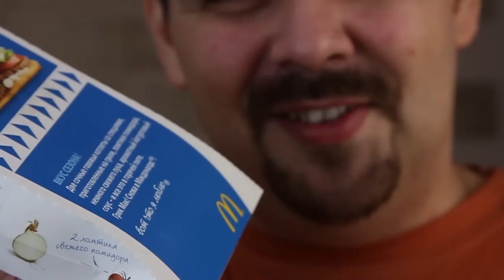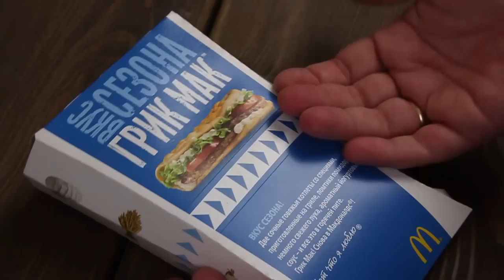Жертва маркетинга ▶ ГРИК МАК ▶ Макдоналдс ▶ Выпуск 17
Неожиданно для самого себя я сделал обзор на продукцию Макдоналдс. А почему бы и нет? Это массовый продукт. Новинка от Макдоналдс - Грик мак. Посмотрим, что он из себя представляет. Разберем пищевые добавки, которые входят в состав этого бутерброда от Макдоналдс